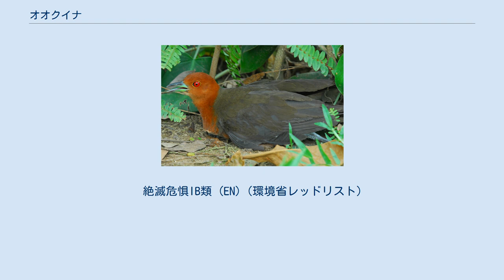オオクイナ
オオクイナ（大水鶏、Rallina eurizonoides）は、ツル目クイナ科オオクイナ属に分類される鳥類。
 インド、スリランカ 冬季になるとスリランカへ南下し越冬する。
 フィリピン 台湾 インドネシア（スラウェシ島、スラ諸島） 日本（八重山列島、沖縄島、宮古島） インドネシア（ジャワ島、スマトラ島）、カンボジア、タイ、ベトナム、マレーシア、ミャンマー 冬季になるとジャワ島やスマトラ島へ南下し越冬する。
和名はヒクイナより大型であることが由来。
頭部や胸部の羽衣は赤褐色。
後頸から体上面の羽衣は暗緑褐色や暗黄褐色。
腹部から尾羽基部の下面を被う羽毛（下尾筒）は白く、黒や灰黒色の横縞が入る。
 虹彩は赤い。
嘴は緑色で、先端は暗褐色。
後肢は灰緑色。
 幼鳥は羽衣が暗黄褐色。
虹彩は褐色。
 最大亜種。
 標高1,600メートル以下にある常緑広葉樹林や草原などに生息する。
夜行性。
 食性は雑食で、昆虫、貝類、植物の根、種子などを食べる。
4-8月に地表や地表から1メートルの高さにある樹上に枯草を組み合わせた巣を作り、4-8個の卵を産む。
雌雄交代で抱卵し、抱卵期間は14日。
 日本では人為的に移入されたイヌやノネコなどによる捕食による生息数の減少が懸念されている。
また生息数が増加しているシロハラクイナとの競合によっても生息数が減少している。